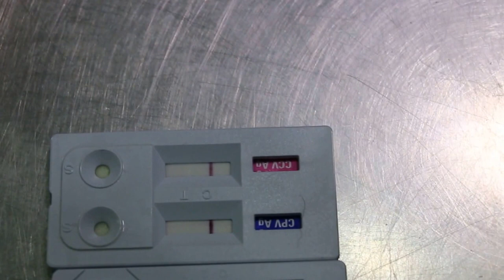A 2-month-old Yangon puppy has distemper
The couple brought in this puppy for medical examination after purchase

A Yangon puppy is not eating. Has distemper virus on testing. Incubation period is 2 weeks ago and the signs of distemper appears 2 weeks after infection